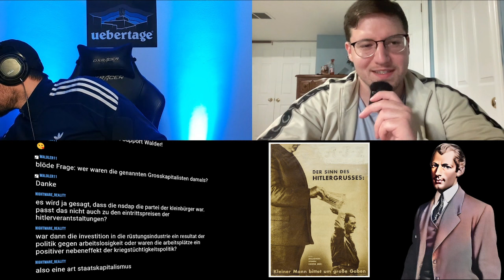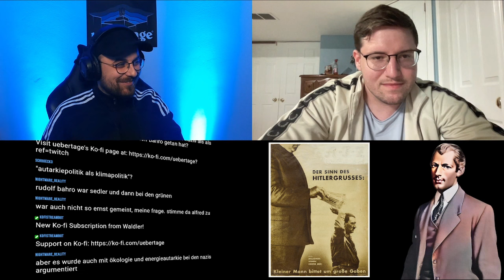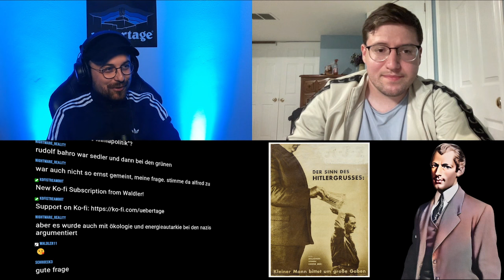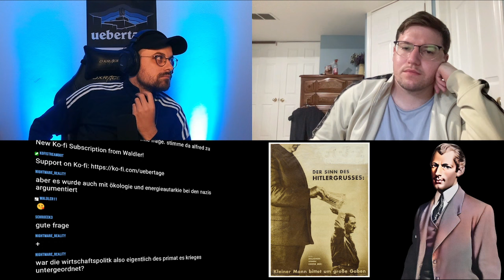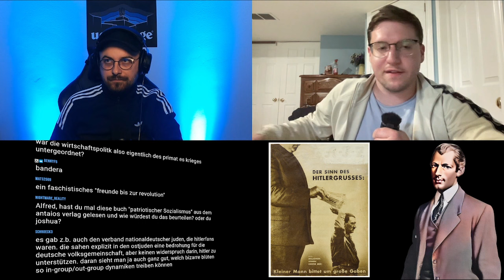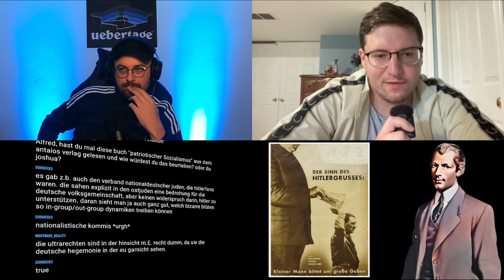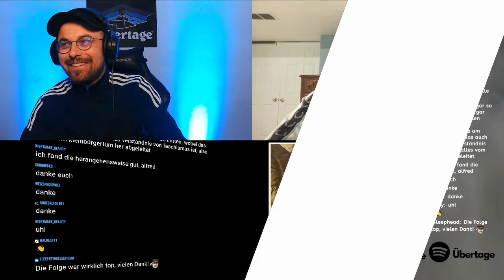Zur Ökonomie im historischen Nationalsozialismus - Alfred Masur Input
Mit Alfred Masur zusammen vertiefen wir unsere Faschismus Folge in der Frage der Ökonomie. War der Nationalsozialismus wirklich Sozialismus und steht das Kapital hinter dem Faschismus? Dies und mehr beantworten und diskutieren wir in der vorliegenden Aufnahme.

Spenden & Merch

⁠Unterstützt Übertage!